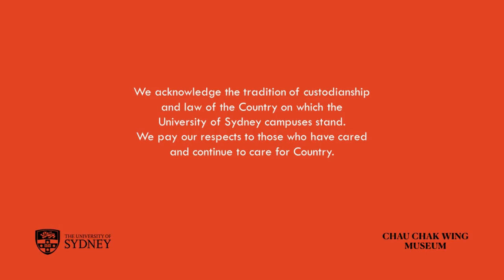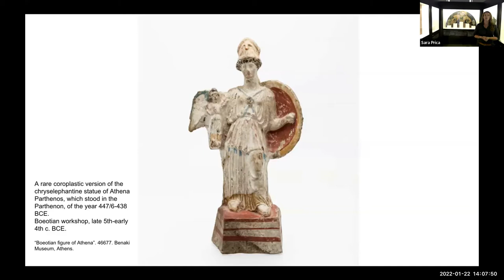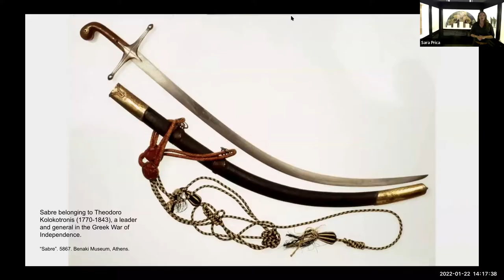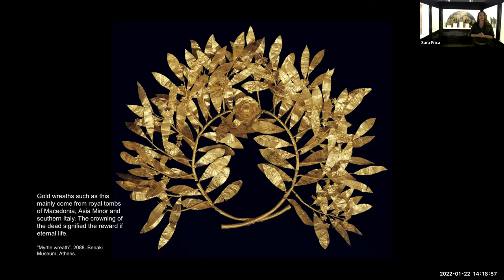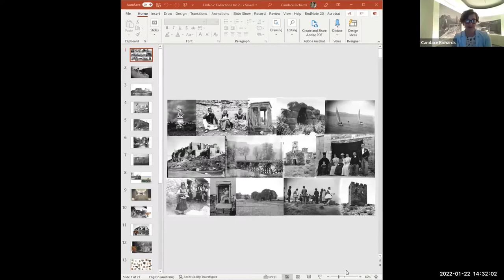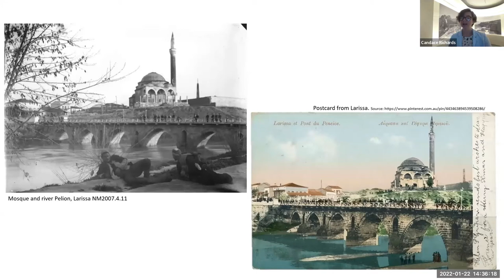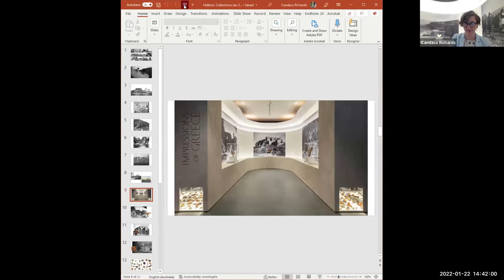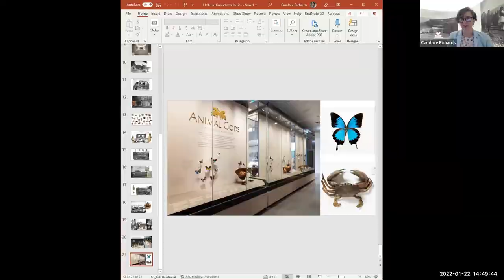Hellenic Collections in Melbourne and Sydney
Although far from the shores of the Mediterranean, Sydney and Melbourne are home to extensive collections of Greek Cultural heritage reflecting the long and varied histories and people of the Hellenic region. From ancient artefacts, to Byzantine icons, traditional dress and jewellery, early modern photographs and contemporary art works, the Hellenic Museum, Melbourne and the Chau Chak Wing Museum at the University of Sydney, offer windows through which to explore Greek history and culture.

In this talk, Sarah Craig and Candace Richards will take you on a virtual journey through the collections and exhibitions of these two Australian institutions. Together they will explore the legacy of Greece in Australia and share their insights on curating Hellenic collections in modern Australia.

Through this partnership we hope to bring our audiences a new perspective on collections to be found within Australia and welcome you to visit us in person in 2022.